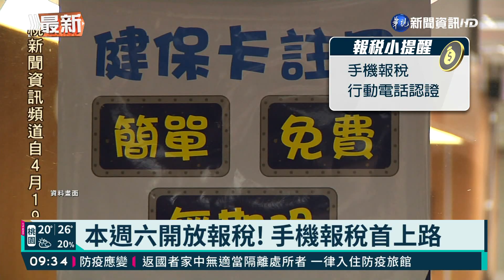本週六開放報稅! 手機報稅首上路｜華視新聞 20210426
週六開始可以報稅囉！今年報稅期間是5月1日到31日，維持一個月。但星期六剛好是五一勞動節，國稅局不會營業，提醒民眾不要闖空門。